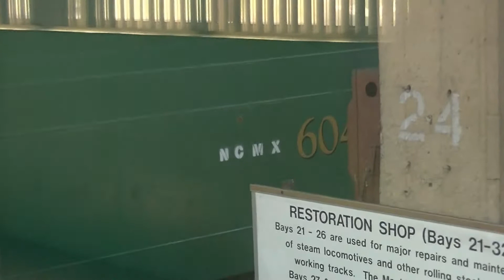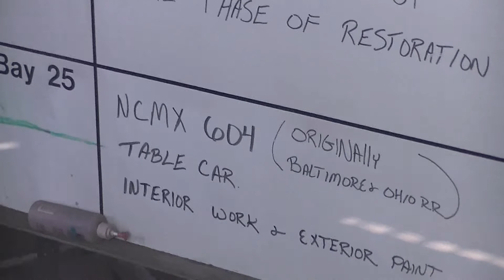North Carolina Transportation Museum (Passenger Cars), 06-07-2016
Here got various passenger cars being restored inside the Robert Julian Roundhouse in Spencer, North Carolina. The railroad pieces in the following order: SOU 1081 Passenger Coach Car & NCMX (B&O) 604 Passenger Table Car.